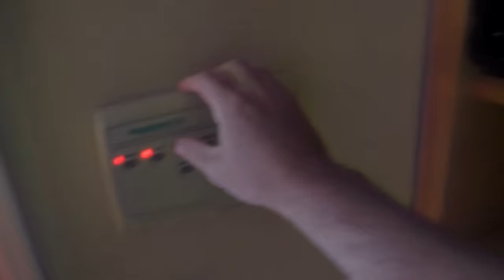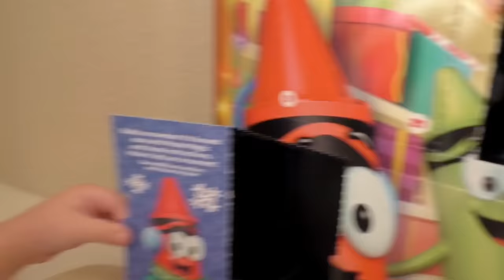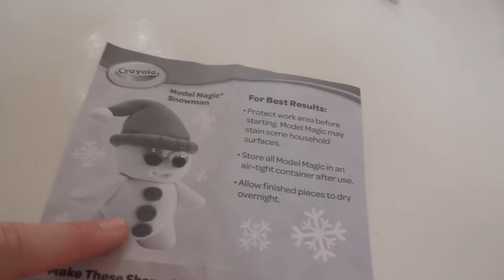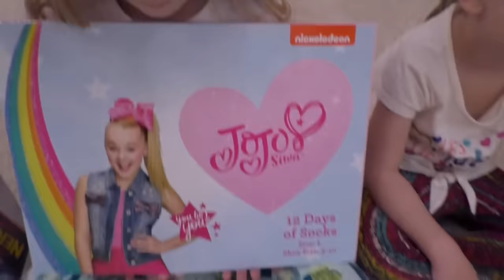Evil Elf on the Shelf Disquised as Gingerbread Man Buried Our Mom in Snow! Game Master! Day 12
Evil Elf on the Shelf Disquised as Gingerbread Man Buried Our Mom in Snow! New Game Master GM!! Day 12

Bad Elf Chucky on the Shelf Disguised as Gingerbread Man! Buries Mom in 100 Lbs of Snow! Dad couldn't find mom this morning when he woke up! They looked around the house and found the elves sign saying to save mom quick! Mom was sleeping under all the snow! She doesn't remember anything that happened and we found Chucky disguised as the Gingerbread Man! He told us the heed his warning or else!

Christmas is our favorite time of year. We love the holiday music and the girls helped decorate our new candy themed Christmas Tree this year. We can't wait for Santa Claus to visit from the North Pole and see what Surprises he has for us!

GET TO KNOW OUR ELVES!!!
Sparkles: This was our 1st Elf on the Shelf. She is Trinity's magical purple friend, and she comes to visit very day!
Bubblegum: Our 2nd Elf. Madison loves her pink elf so much and gets so happy when she returns every day.
Buddy: Our Gift Elf! Every time our Blue Elf Buddy shows up, he always is so nice to bring the girls a gift to play and have fun with.
Jinx: Our trickster or prankster elf. He's the green elf and he love to prank us or sometimes we catch him pranking the other elves.
Chippy: The red original Elf on the Shelf from the movie. He only visits a few times a year, but he's always so happy.
Chucky: Last year's evil elf! He's dark almost black elf, but he's not too bad. He pranks us too, but not as playfully as Jinx does. (Update: He;s now working for the newest Game Master called the Gingerbread Man! What will this new gm do?)
Jingles: Our newest 'baby' elf. She's yellow and still a mystery so we don't know too much about her yet.

Elf Rules: Don't touch the Elf on the Shelf!